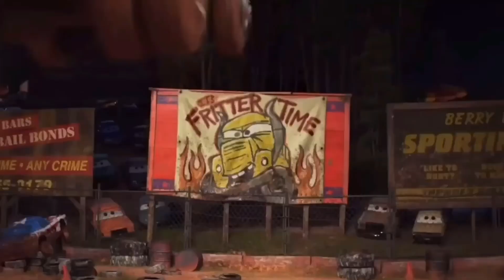Lightning Mcqueen Toys : Mcqueen, Jackson Storm, Cruz Ramirez, Tow Mater, Doc Hudson, Sally, Frank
Lightning Mcqueen Toys : Mcqueen, Jackson Storm, Cruz Ramirez, Tow Mater, Doc Hudson, Sally, Fritter, Frank, Matador, Finn Mcmissile, Chick Hicks, Guido, Luigi, Mack, Francesco Bernoli, Sarge, Fillmore, Wingo, Dj, Holley Shiftwell, Miles Axlerod, Dinoco King, Flo, Tormentor, dr Feel Bad, Mcqueen Toys, Disney Pixar Cars, Cars 1, Cars 2, Cars 3, Cars On The Road